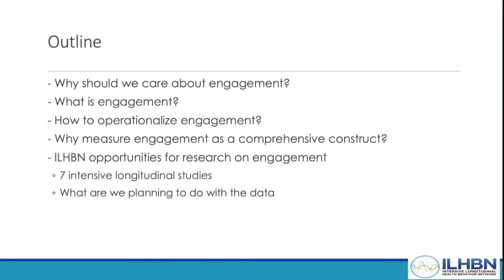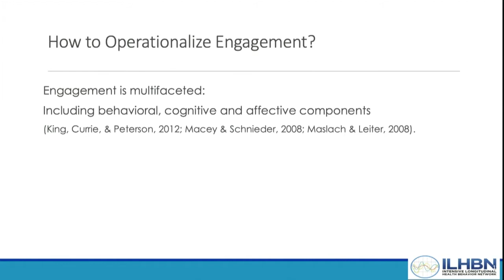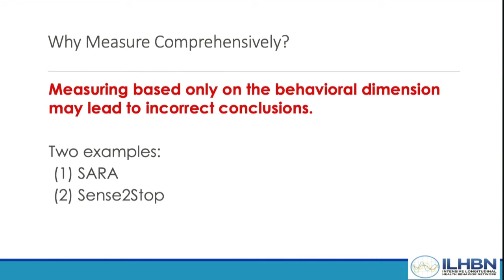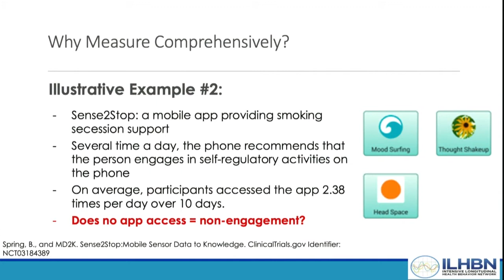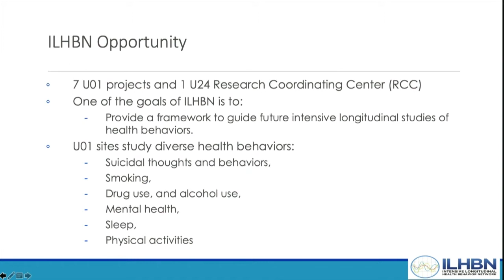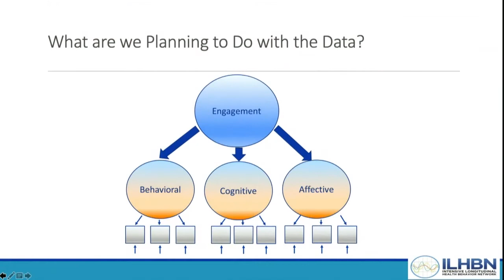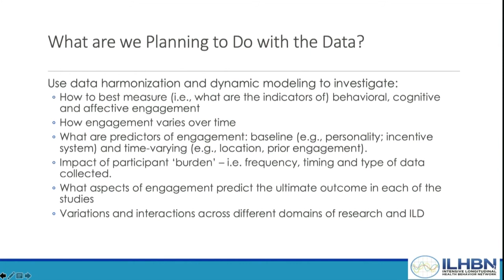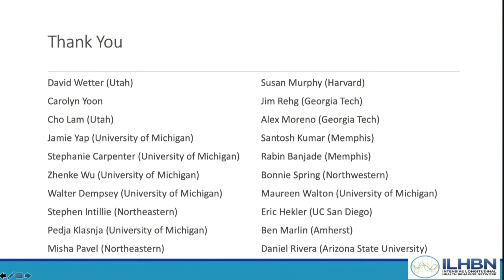Inbal (Billie) Nahum-Shani & Donna Spruijt-Metz: “Engagement In Intensive Longitudinal...”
These remarks were part of the 2019 Technology in Psychiatry Summit, an event sponsored by the McLean Institute for Technology in Psychiatry, which occurred October 28-29, 2019 at JB Martin Conference Center, Harvard Medical School, Boston, MA.

Inbal (Billie) Nahum-Shani, MA, PhD (University of Michigan) and Donna Spruijt-Metz, MFA, PhD (University of Southern California): “Engagement In Intensive Longitudinal Data Collection”
*Speakers from the "Intensive Longitudinal Assessment of Health and Behavior" Panel at TIPS 2019

to learn more about the Institute for Technology in Psychiatry.